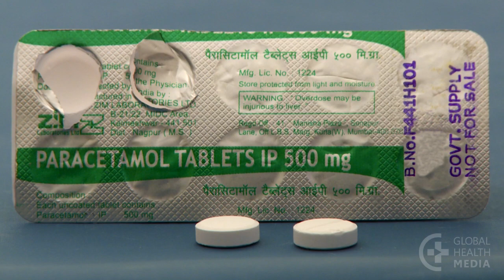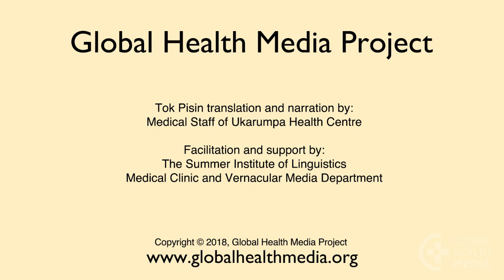What To Do About Breast Pain (Tok Pisin) - Breastfeeding Series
Breast pain in a breastfeeding mother is commonly caused by one of three problems: engorgement, blocked ducts, or breast infections. This video shows how to know which problem a mother has and what she can do to help herself.